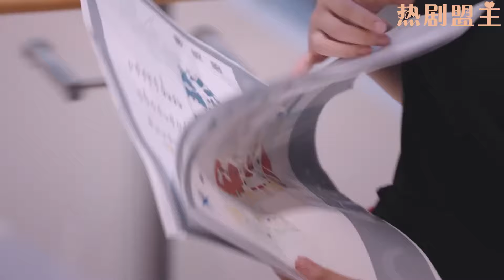窮女孩逛奢侈品店遭嫌棄，唯獨灰姑娘願意接待，窮女孩亮明身份直接讓灰姑娘拿下銷售冠軍！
"2WBSGWK
💘【劇情簡介】該劇講述了富家千金高楊養成了喜歡購物的不良習慣，在經歷一系列變故之後，逐漸成長為自立自強的職業女性的故事。